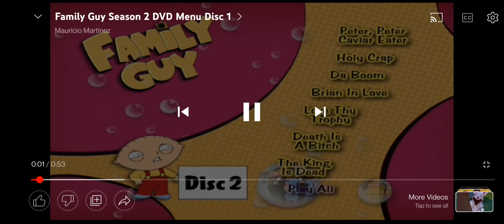family guy season 2 disc 2 dvd menu